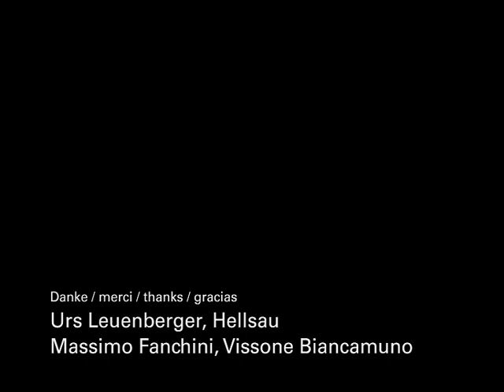sheep icon movie